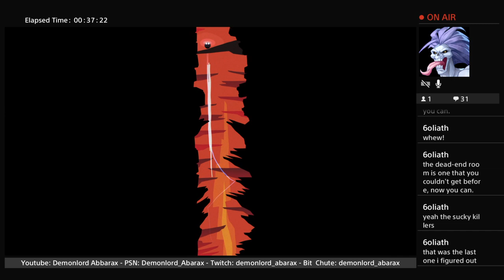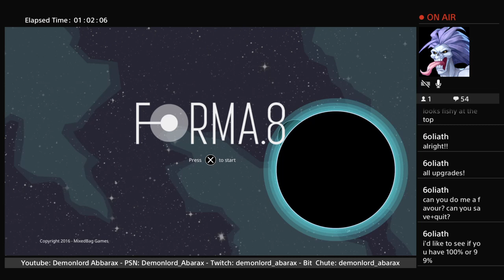[PS4] Forma.8 - [#5] - {Platinum Trophy}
Mic was not plugged in for first 20 min or so, thanks to 6oliath for letting me know and for a few hints.